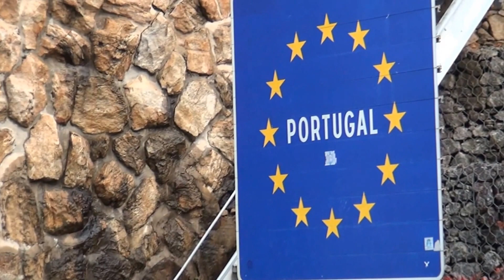CAVALGATA DOS REIS 2016 ENTRE VALENÇA E TUY..